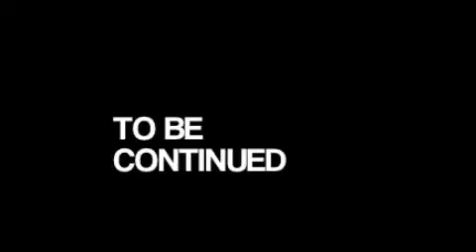Where Dey Do Dat At mobile